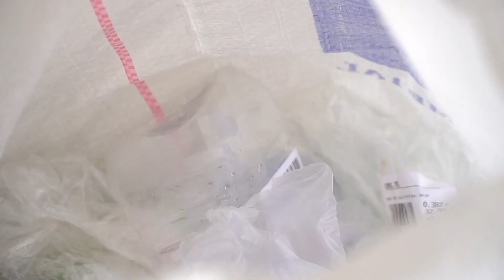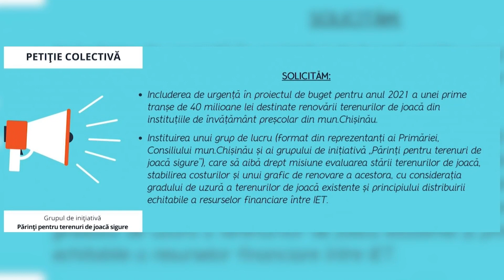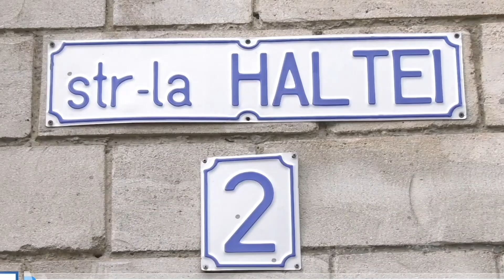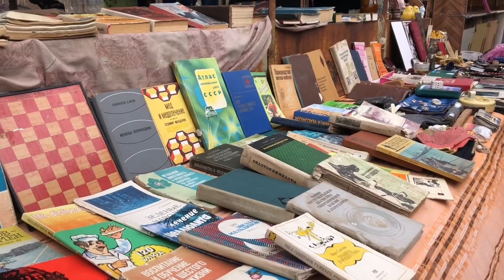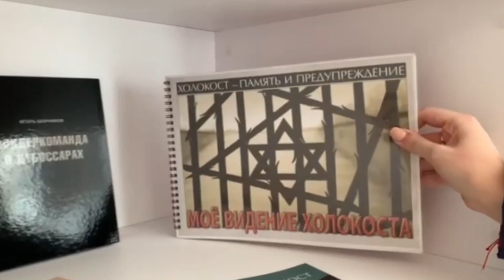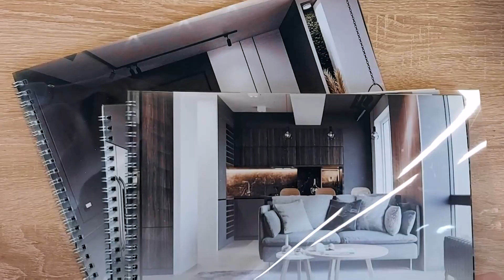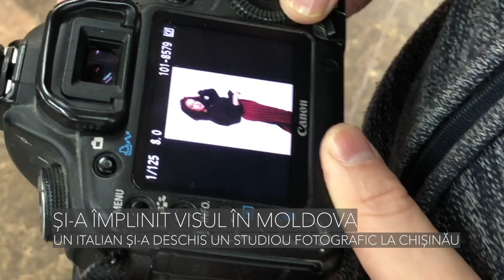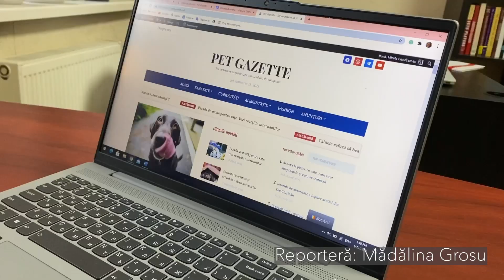Știrile serii cu Cătălina Graur (J181)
buletin de știri realizat în cadrul orelor de Jurnalism TV/
profesoară: Ana Sârbu